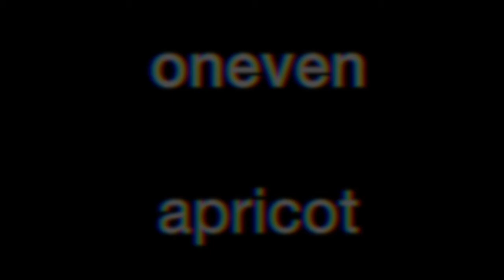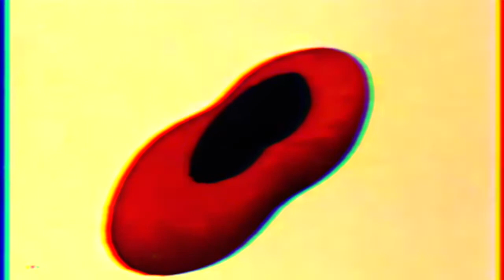- ONEVEN - Apricot [MODULARS] @ PolyBase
We present to you a very special video of never broadcasted before material by Oneven. Oneven a.k.a. A. Visje is a multitalented caterpillar performing live dance and industrial music on modulars and gears.

This is a video of some of his 2017 modular work called " Apricot "
Industrial en Movie audio, never shown before.

Get your pillows and N-joy...

Video